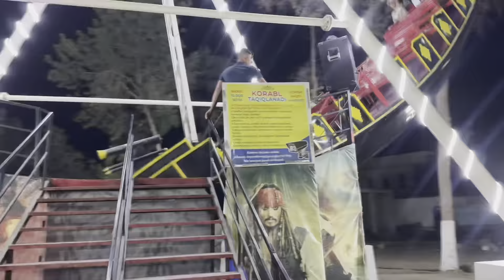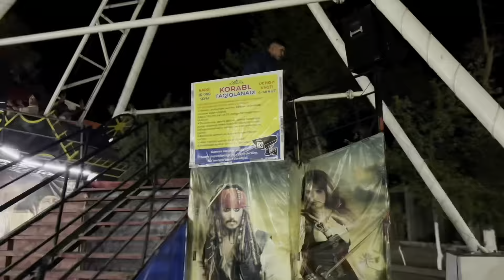XONQAMIZ GOʻZALLASHIB KETIBDI ☝️🌴🎡🎢